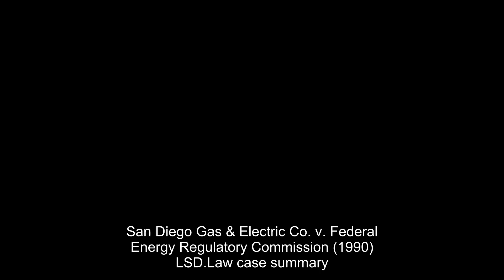San Diego Gas & Electric Co. v. Federal Energy Regulatory Commission (1990) Overview | LSData Case B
This case involves a disagreement between energy companies San Diego Gas & Electric Co. and Public Service Company of New Mexico over a contract for purchasing energy. The court had to interpret and apply a federal law called the Federal Power Act, and determine if the Federal Energy Regulatory Commission made any errors in its decision. San Diego argued that the Commission should have excluded New Mexico's surplus generating capacity from its computation of fixed costs, but FERC rejected this claim. San Diego also argued that FERC should have set aside or modified the contract price based on changes in the energy market, but FERC refused to do so.

San Diego Gas & Electric Co. v. Federal Energy Regulatory Commission (1990)
284 U.S. App. D.C. 271, 904 F.2d 727